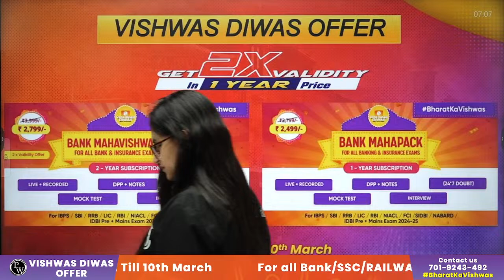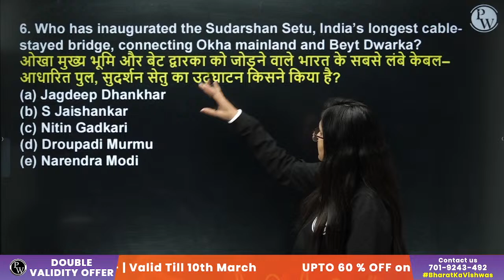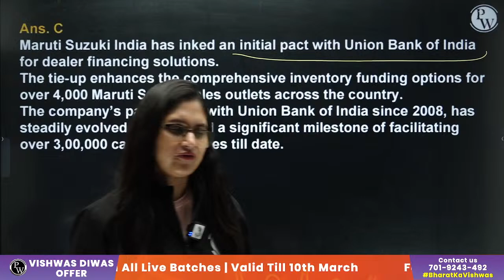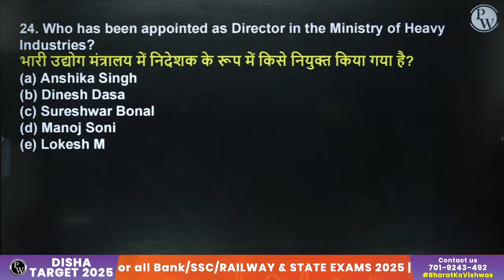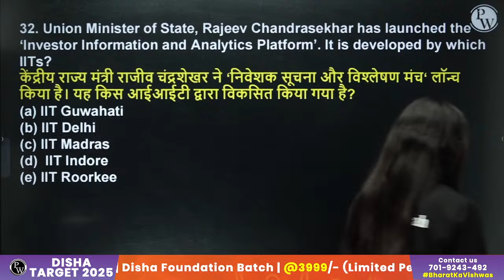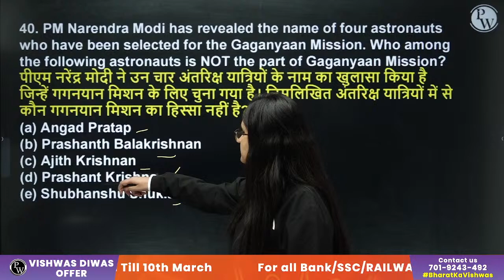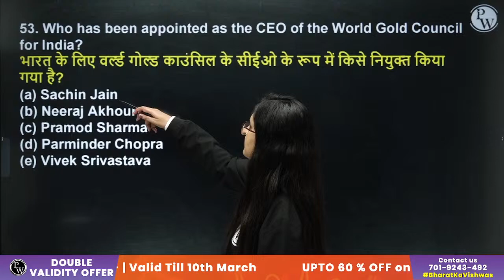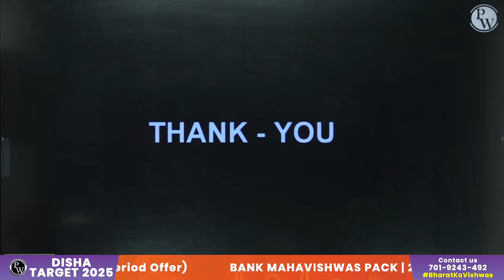WEEKLY CURRENT AFFAIRS FEBRUARY 2024 | 26 FEB To 2 MARCH IMPORTANT CURRENT AFFAIRS | SUSHMITA MAM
WEEKLY CURRENT AFFAIRS FEBRUARY 2024 | FEBRUARY MOST IMPORTANT CURRENT AFFAIRS MCQs | BY SUSHMITA MAM. This video is designed for aspirants of Banking Exams Like IBPS PO, SBI PO, SBI Clerk, RBI Grade B, RBI Assistant, as well as UPSC, SSC, and other Government Competitive Exams. Stay ahead in your exam preparation with this Daily Current Affairs class by Sushmita Mam, Covering Jan Weekly Current Affairs 2024.

In this comprehensive and engaging video, Sushmita Ma'am will discuss the following topics:
1. National and international news relevant to Banking Exams, UPSC, SSC, and Govt Exams.
2. Important updates in the banking and finance sector.
3. Key government policies, schemes, and initiatives impacting the economy.
4. Significant appointments, awards, and recognitions in various fields.
5. Economy and Business Updates
6. Important Dates and Events
7. Sports and Entertainment News
8. Current Affairs,
9. Current affairs today,
10. Daily Current Affairs
11. Daily Current Affairs Booster
12. Current Affairs 2024,
13. Current Affairs January 2024,
14. Today Current Affairs,
15. News Today
16. Latest News
17. Current Affairs Analysis
18. Current Affairs News